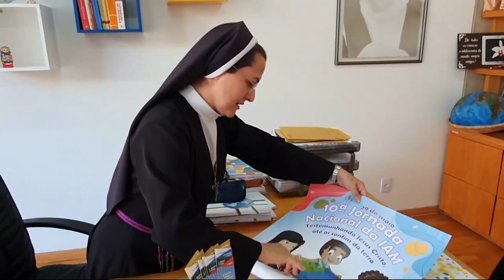Irmã Vânia de Sousa fala da realização da 10ª Jornada Nacional da IAM – JCTV – 26/05/22